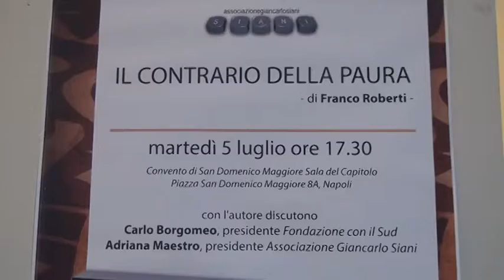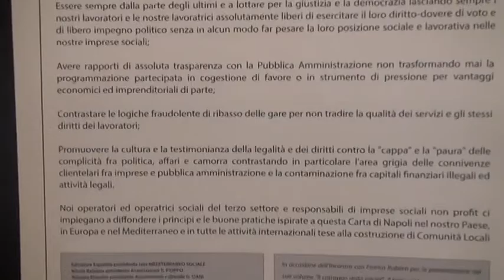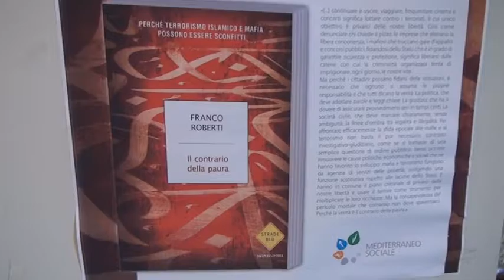Il contrario della paura - presentazione libro di Franco Roberti con l'associazione Giancarlo Siani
Nella sala del Capitolo del complesso di San Domenico Maggiore si è svolta la presentazione del libro dal titolo “Il contrario della paura. Perché terrorismo islamico e mafia possono essere sconfitti”, scritto dal procuratore nazionale antimafia ed antiterrorismo Franco Roberti. Al dibattito hanno preso parte, con Roberti, la presidente dell’Associazione Siani, Adriana Maestro, e il presidente di Fondazione con il Sud, Carlo Borgomeo.
Il procuratore Roberti spiega di aver scritto il libro avvalendosi della sua esperienza e delle competenze da magistrato, ma pensando allo sguardo del cittadino, pensando alla formazione dell’opinione pubblica, “determinante nelle democrazie.” Sul rapporto tra terrorismi e mafie il procuratore mette in evidenza il fatto che “Il terrorismo si finanzia con attività criminali, come traffici di stupefacenti, traffici di armi, traffici di esseri umani, riciclaggio, attività tipiche delle mafie transnazionali.”
L’incontro è stato promosso dall’associazione culturale “Giancarlo Siani”. La presidente dell’associazione, Adriana Maestro, parte dal titolo del libro : “per Roberti il contrario della paura è la verità, il dovere di fare chiarezza e di andare alla radice dei fenomeni, evitando di girare la faccia dall’altra parte. Quello che è interessante è che un uomo delle istituzioni ci dica che lo Stato deve guadagnarsi la fiducia dei cittadini.”
Durante l’incontro è stata anche presentata la Carta di Napoli per il terzo settore, promossa dalla rete Mediterraneo sociale, volta a far ratificare la volontà di autonomia culturale del Terzo Settore. Capisaldi devono essere il distacco dall’ “area grigia” della corruzione e delle clientele, e la promuovere un rapporto più trasparente ed efficace con la Pubblica Amministrazione. “La Carta di Napoli rappresenta una piattaforma di discussione per il terzo settore, che non sempre è casto e puro, come dimostrano i fatti di “mafia capitale” – spiega Adriana Maestro - la Carta di Napoli afferma con forza il valore dell’indipendenza delle imprese sociali dai governi e dai poteri, la missione istituzionale di solidarietà e di inclusione e i principi di giustizia e di verità alla base della convivenza civile secondo la Costituzione Repubblicana.”
Secondo Carlo Borgomeo la lotta alla criminalità organizzata parte dallo sviluppo, e la priorità per garantire lo sviluppo, soprattutto nei territori del Mezzogiorno, è intervenire sul sociale. “Vorrei che al primo punto dell’agenda delle politiche di un Paese  ci fosse la lotta alla dispersione scolastica – sottolinea Borgomeo”. Salvatore Esposito, presidente della rete Mediterraneo sociale afferma che un “terzo settore serio deve investire, deve metterci il cuore di imprenditore sociale e non deve chiedere favori.”
Al termine del dibattito il procuratore Franco Roberti ha risposto ad alcune domande del pubblico.  Tra le varie domande formulate una verteva sull’interruzione della filiera della chiarezza al vertice delle istituzioni, e faceva riferimento a quanto può emergere dal processo sulla trattativa tra Stato e mafie. Nella sua, articolata, risposta Roberti considera il processo sulla trattativa “necessario dal punto di vista storico” ed afferma, tra altre argomentazioni, che “le mafie sono state il lato osceno del potere legale”.
Un’altra domanda chiedeva se in ambito europeo si discutesse delle guerre politiche e di religione in alcuni Paesi africani, della vendita di armi e dello sfruttamento da parte di alcuni Paesi europei ed occidentali. La risposta di Roberti “Non credo che a Bruxelles si parli approfonditamente di questi temi. L’articolo 10 della Costituzione italiana prescrive che la Repubblica assicuri asilo politico a tutti coloro che provengono da Paesi in cui l’esercizio della libertà è impedito. Tutti i Paesi dovrebbero fare la loro parte, ma invece si alzano muri e barriere, si chiude la porta ai rifugiati, anche a chi viene da guerre, fame e miserie. Dobbiamo ricordare che anche gli italiani, quando emigravano in massa sono stati oggetto di discriminazione, e poi hanno fatto la fortuna di Paesi come gli USA.”